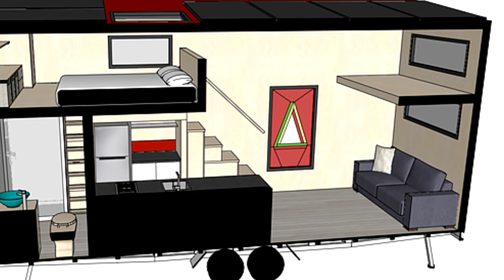Simple Tiny House - The Daisy Vera (Steel frame, Sandalwood Vinyl Cladding)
This adorable tiny home was designed by the company Build Tiny. This house is designed for a family of two, has one bedroom loft, a modern bathroom and kitchen. The house was named The Daisy Vera.

The best interior design ideas for tiny houses, cottages and apartments.